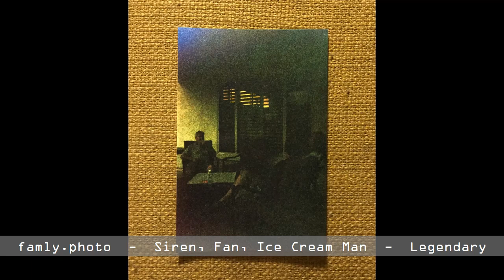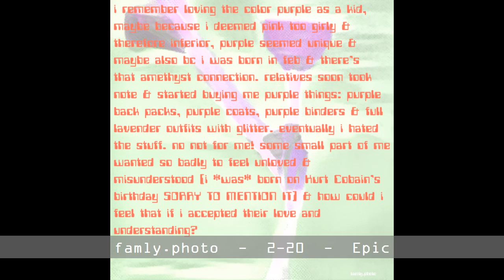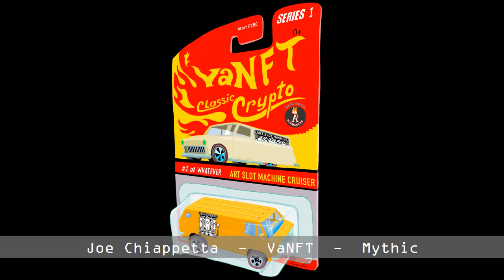ArtVndngMchn Art Collection Tour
While much of this video is silent to let you experience the art with your own thoughts (as if you were browsing through a fine art museum), a number of ArtVndngMchn artworks have sound as part of the art that you can hear in this video.

ArtVndngMchn: A Gamified Way to Collect New Fine Art NFTs Wrapped in Bundles on Blockchain...
And 10% of Revenue Goes to Charity!

Launch Date: May 8th, 2021 at 9am Pacific Time
An international rare digital art project led by Joe Chiappetta

ArtVndngMchn NFT Packs make art history + positive impact on the poor.

All 190 NFT fine art pieces in this ground-breaking digital art vending machine experience are exhibited and labeled with appropriate artist credits, artwork titles, and NFT rarity level.

ArtVndngMchn Top 10 Points

1. Innovation: First time fine art NFTs by multiple international artists are released as bundles in sealed random packages on WAX blockchain.

2. Helpful: 10% project revenue will be donated to MERCYworldwide. Funds will provide school supplies for 100 children at Real MERCY School in Okobaba, Nigeria (outskirts of the capital, Lagos). Okobaba is one of the poorest floating cities in the world. Its Real MERCY School provides children, ages 3-11, a safe environment to learn, grow and improve their lives as well as the lives of family members.

3. Diverse: 6 females, 10 males from USA, Mexico, Brazil and Croatia.

4. Mentoring: 6 established artists including OG cryptoartists are paired with 10 emerging artists to foster mentoring and encouragement.

5. Artists: Joe Chiappetta, Rare Scrilla & Son, Robness, Marko Zubak (MLIBTY), mBlu, Fabi Yamada, Sean O'Kana, Laerth Motta, Beth Cohen, famly.photo, Jen Lazaro, Paul S. Baldwin, Anna Chiappetta, Luke Chiappetta, and Denise Chiappetta.

6. Themes: uplifting, inspiring, hopeful, enlightening, light-hearted, fun, and healing.

7. Types of NFTs: paintings, drawings, animations, comics, songs, videos, and experimental art.

8. Gamified: 190 unique artworks are preminted in varying degrees of rarity. 58 of these are editions of 1, meaning that some 1 of 1 artworks could be buried in unopened packs. Such unopened packs can be HODLed or resold in their unopened state.

9. Limited: Only 2,200 packs available.

10. Affordable: Packs are priced in WAX at unprecedented discount ($10 and $100) to provide opportunity for all. OG cryptoartists in this collection typically sell their individual NFTs for hundreds and even thousands of dollars.

Crafted For Fine Art Collectors:

Offers fine art collectors an instantly diverse collection of unique artworks available in lots as original NFT packs.

Delivers digital fine art to the masses in an affordable, fun, fast, and secure manner.

Turns art collectors into instant art dealers, since some will choose to buy packs, keep them unopened, and resell them.

Offers exposure to well-known fine artists, mid-career, and emerging artists.

To purchase these fine art packs, collectors pay a standard amount of WAX, which runs on the most user-friendly and most-used blockchain with 0 transaction fees.

Everyone participating in ArtVndngMchn experiences fresh fine art while making art history as part of the first NFT gamified fine art distribution project where the artwork can remain unseen yet owned (in unopened packs), or seen, admired, and available for further trade through the Worldwide Asset Exchange (WAX).